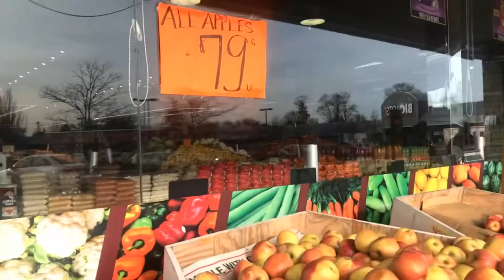Maharaja Farmers Market